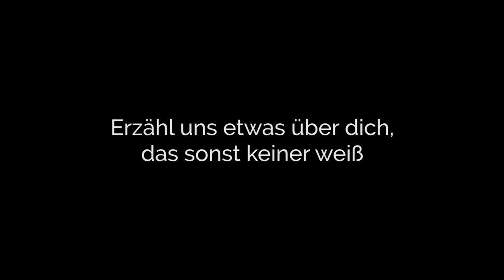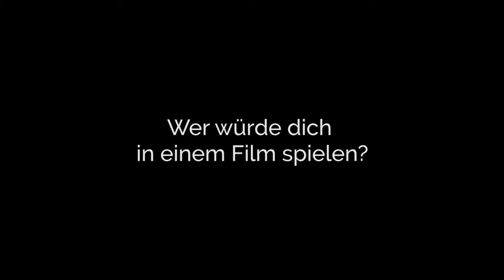Kaffee oder Tee mit Prinz Franz von Auersperg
Prinz Franz von Auersperg im Kaffee oder Tee Interview